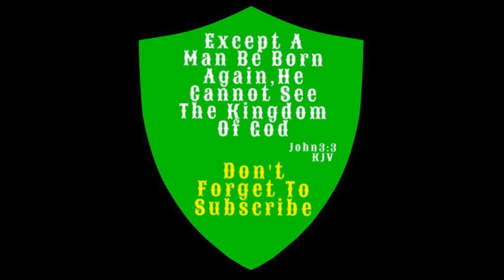1,000 subscribers!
Thanks to all who made this possible